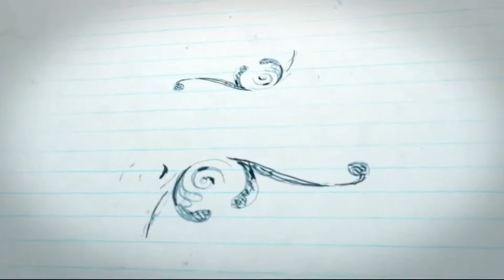AmberlynnReid I BELIEVE AMBERLYNN REID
Hey guys! Soooo in today’s video I talk about me believing some of what Amberlynn says and I go over why!